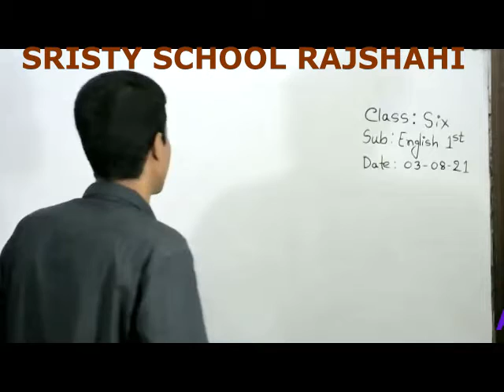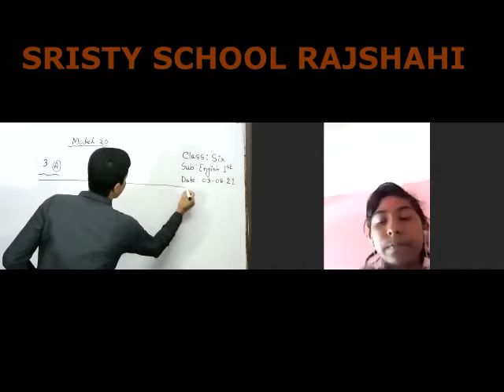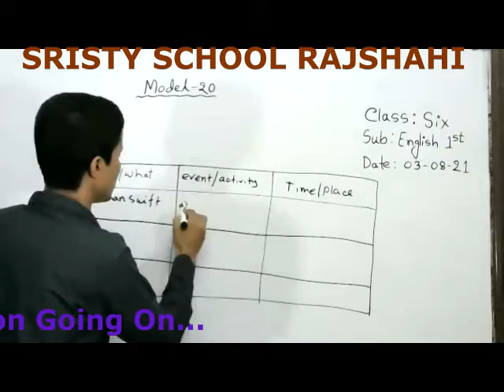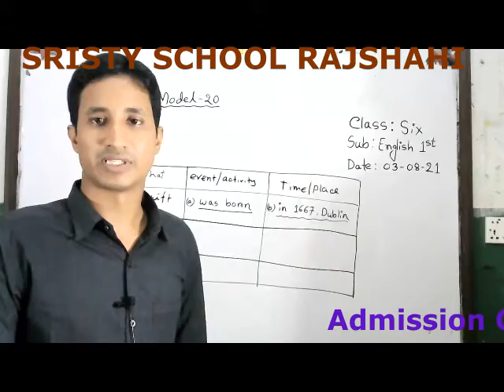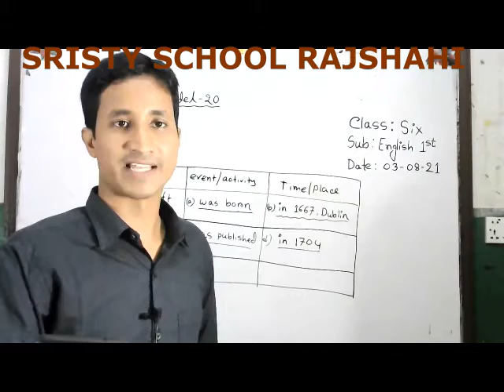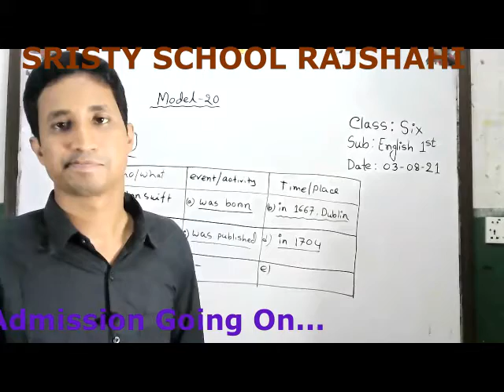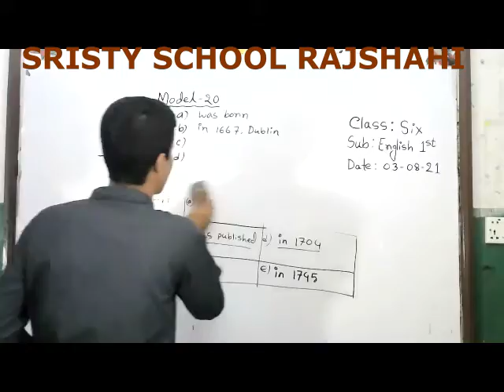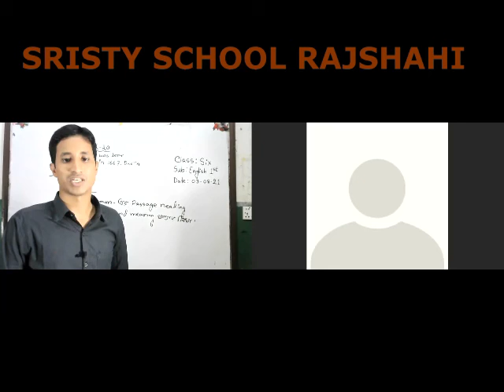Live Six Eng 1st 03 08 21